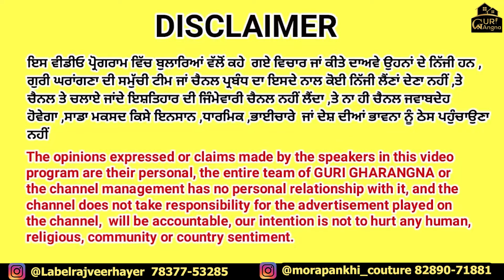ਇਹਨਾ ਭੈਣਾਂ ਦਾ ਜਜ਼ਬਾ ਦੇਖ ਪਤਾ ਲੱਗਦਾ ਅੱਜ ਕੱਲ੍ਹ ਦੀਆਂ ਕੁੜੀਆਂ ਵੀ ਮੁੰਡਿਆਂ ਨਾਲੋਂ ਕਿਸੇ ਗੱਲੋਂ ਘੱਟ ਨੀ